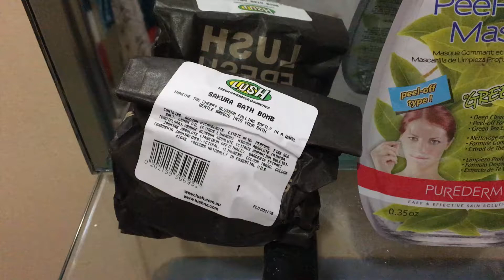Serious Talk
Sorry for the crying
Thank you for putting up with my teas and ranting.
Hope you have a good day xo